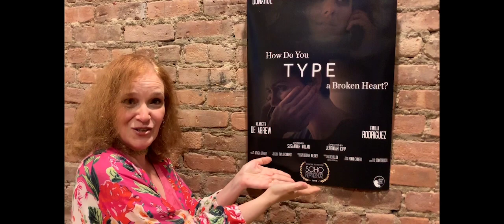MeetTheFilmmakers "HOW DO YOU TYPE A BROKEN HEART"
Screening:  June 25, 2019 in New York City

Director: Jeremiah Kipp
Writer: Susannah Nolan
Stars: Emily Donahoe, Holly Curran
Synopsis: New mother Becky is awakened at close to midnight by Justine, an alcoholic bent on self-destruction.  To reach Justine, Becky, must open her own padlocked past and finds herself drawn closer to the abyss than she ever expected.